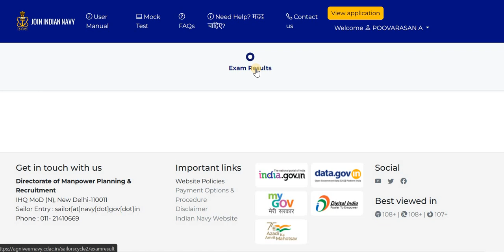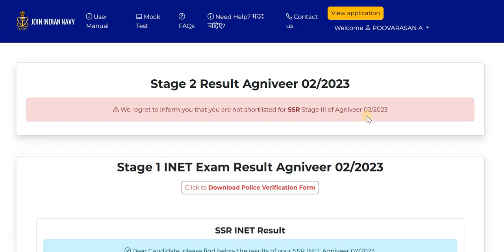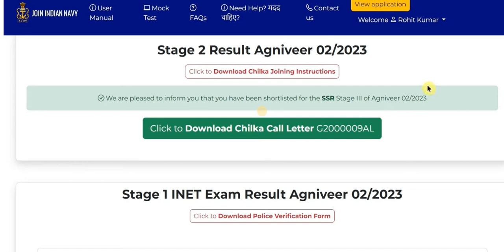NAVY SSR & MR AGNIVEER - RESULT OUT | PSL 2 UPDATE | 2024/01 RESULT UPDATE IN TAML